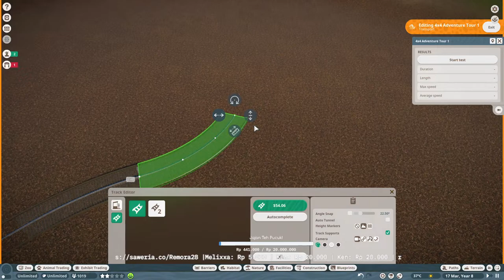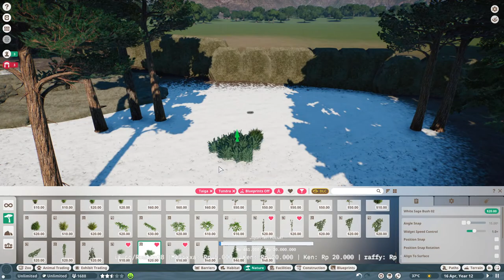KANDANG SINGA DAN WOLF PART2 - PLANET ZOO SAFARI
Nighbocmd
!absen
!sebutnama
!sosmed
!spek pc
!mod

JURASSIC WORLD EVOLUTION 2 DULU GUYS..!